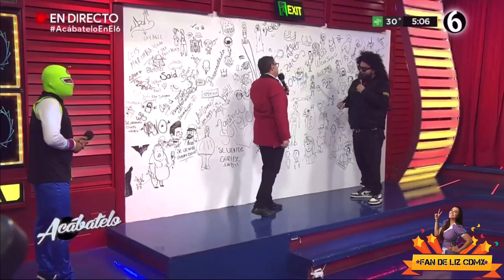Le toco llevar la faja de Jessi 🤔😆😆